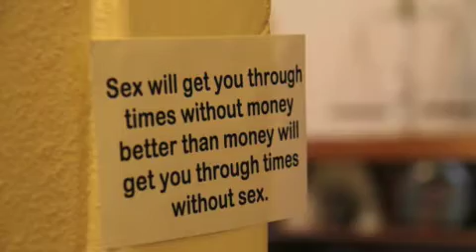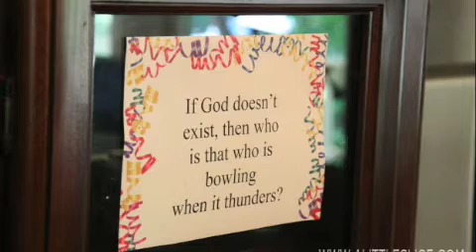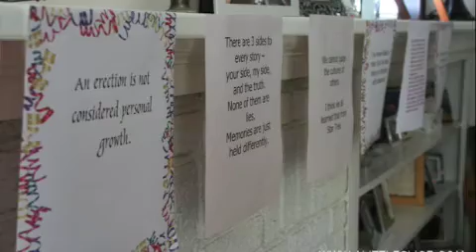Smart Mouth Goddesses 2007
Smart Mouth Goddess Memories of 2007